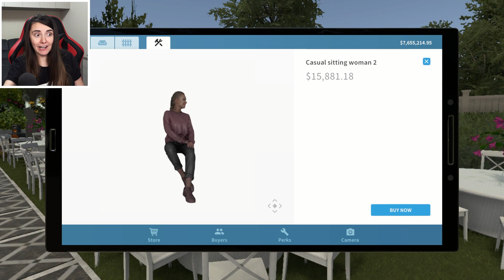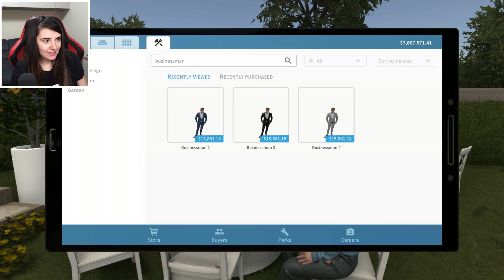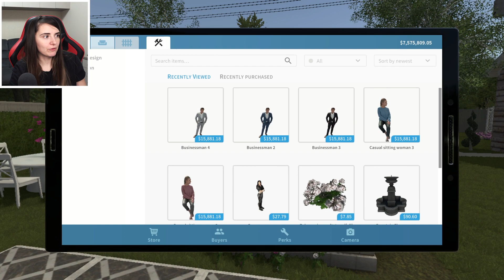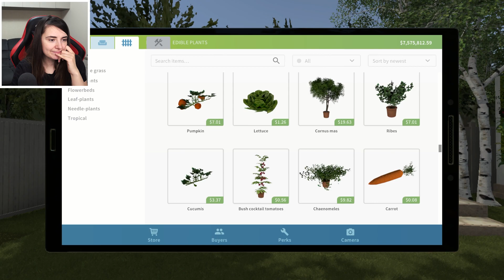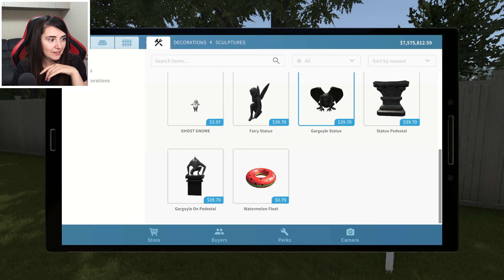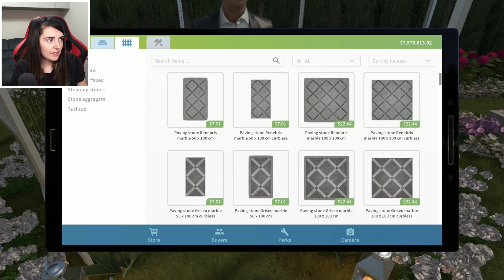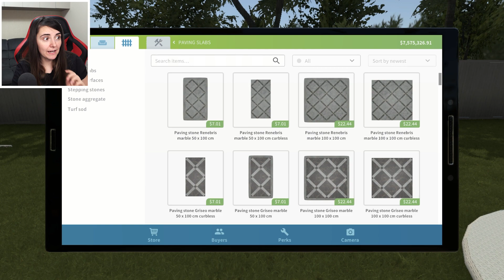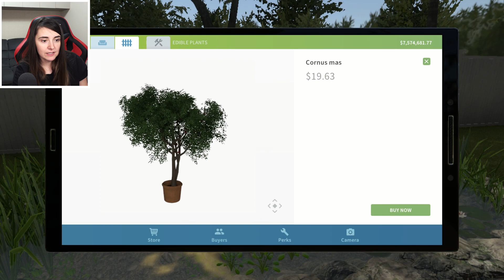NUNTA De VIS ! AU VENIT INVITATII ! Episodul 12